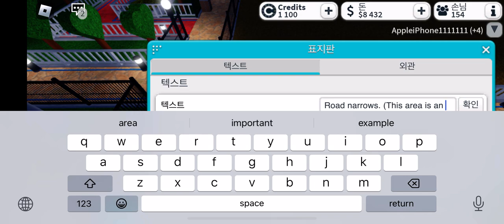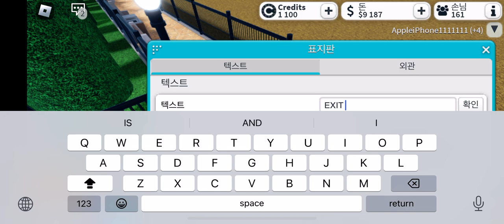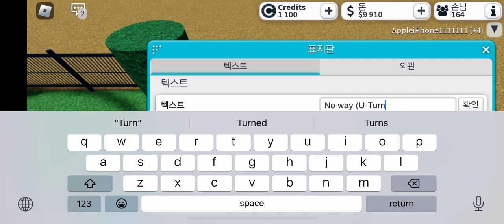로블록스 테마파크 타이쿤 2 Gallop 추가 건설 [2023/04/10(월)] part 8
부적절할 수 있는 댓글은 검토를 위해 자동보류됩니다. 챈러의 보호수준을 높이기 위해 검토기준을 상향조정했습니다. 음란물, 욕설, 괴롭힘, 비난 등은 댓글 삭제될 수 있으니 삼가해주시기 바랍니다.
Comments that may be inappropriate are automatically held for review. We've raised our review criteria to better protect your channel. Please refrain from pornography, profanity, harassment, criticism, etc., as comments may be deleted.